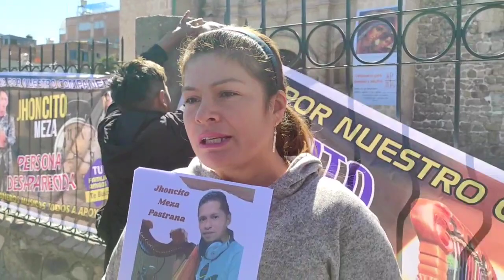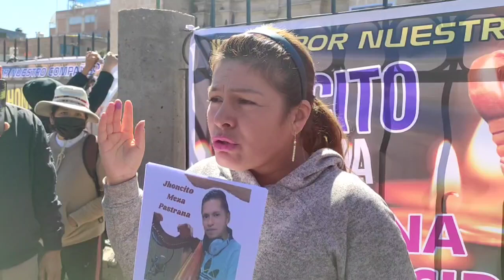San Román: denuncian la desaparición de músico Jhoncito Meza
Un grupo de artistas musicales de la provincia de San Román se concentraron este viernes 08 de septiembre en la plaza de Armas de Juliaca, para denunciar la misteriosa desaparición de su compañero músico, Jhoncito Meza, quien se encuentra desaparecido desde el pasado 2 de septiembre.

Según relatan sus amigos y compañeros, Jhoncito Meza, un talentoso arpista, fue visto por última vez el 2 de septiembre cuando salió de su vivienda, para tomar el desayuno y encontrarse con unos amigos, cita a la nunca llegó, y desde ese día se encuentra no habido.